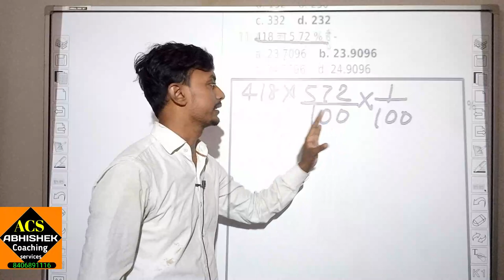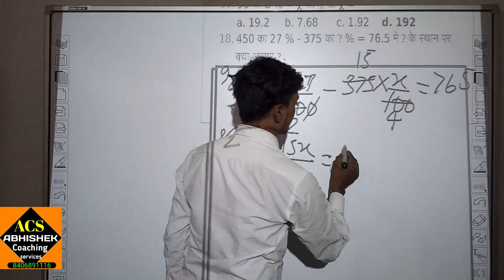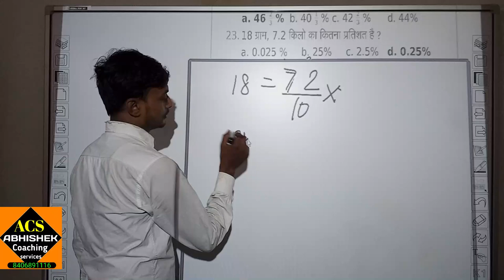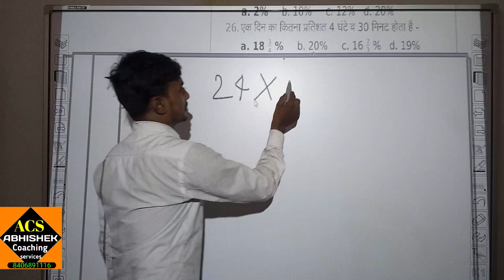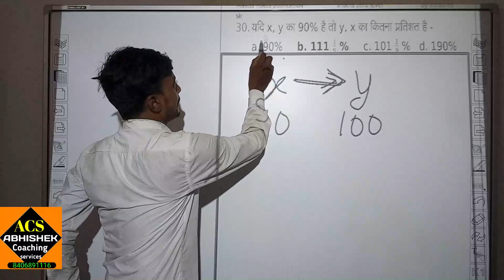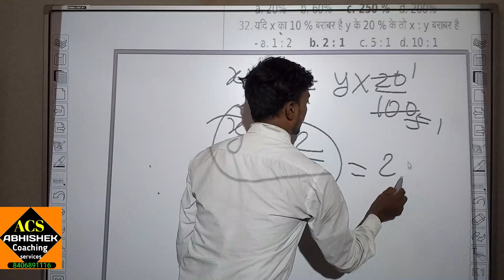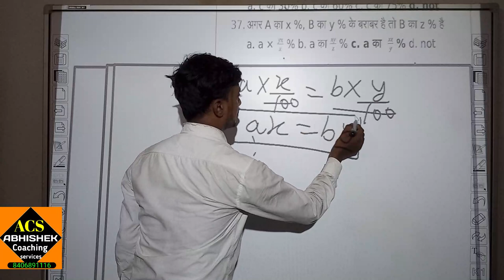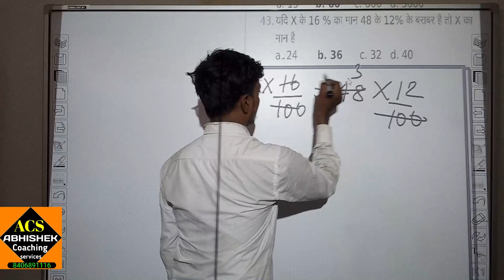percentage maths part 3 rrb alp group d ntpc by abhishek sir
about coaching

about video
is video men aap sikhenge kaise poore percentage maths ko aasani se sikha aur banaya ja sakta hai . percentage maths part 1 video aapke andar maths ke prati sari doubt clear kar degi.